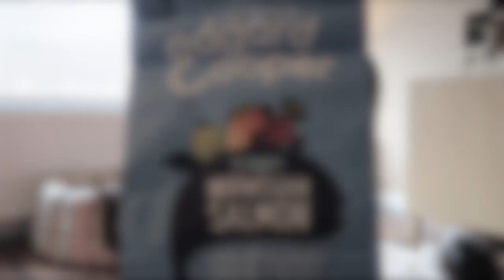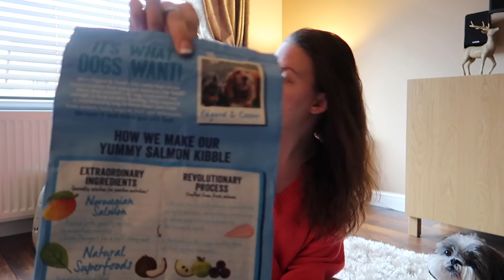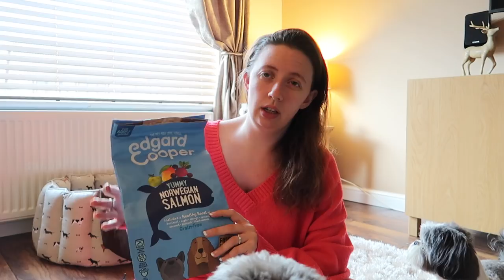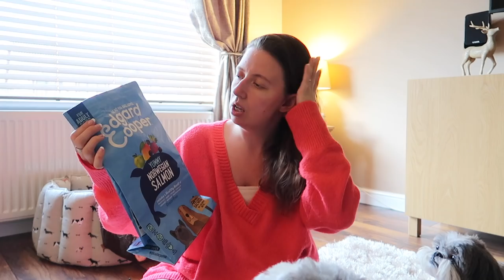It Didn't Work Out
James Wellbeloved didn't work out for Pixie and Roxy.

MUSIC